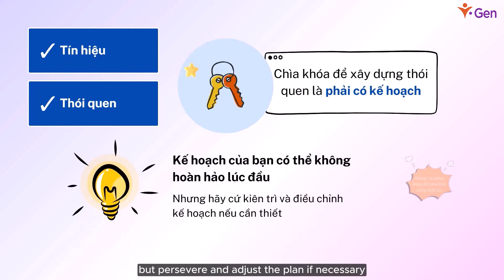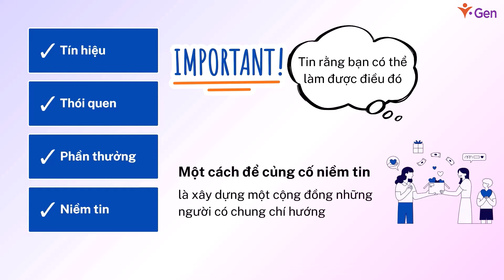Học thế nào cho đúng. Tuần 3 - Phần 5: Khai thác thói quen zombie để hỗ trợ bản thân